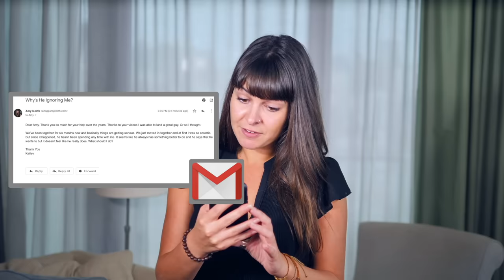"Help! My Boyfriend Doesn't Make Time For Me!"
Does your boyfriend always seem too busy? Do you feel like an afterthought, like you have to bug him to get him to spend any time with you? I know how you feel.

In this video I’ll guide you through a simple Quality Time Diagnostic that will determine if your relationship is in trouble. Then I’ll give you My four-quadrant method to maximizing One-On-One time with any man.

I’m Amy North, a relationship coach from the West Coast of Canada. I’m here to tell you how to deal with a problem that I’ve been hearing about more and more lately. It starts with a message I got from one of my fans.

Dear Amy. Thank you so much for your help over the years. Thanks to your videos I was able to land a great guy. Or so I thought.

We’ve been together for six months now and basically things are getting serious. We just moved in together and at first I was so ecstatic. But since it happened, he hasn’t been spending any time with me. It seems like he always has something better to do and he says that he wants to but it doesn’t feel like he really does. What should I do?

Signed,
Kailey

It’s not the first time I’ve got it and I know it won’t be the last. So I was inspired to make a video for anyone who’s ever felt like Kailey does right now.

Here are a few things you need to ask yourself if you aren’t happy with the amount of time your guy spends with you. This diagnostic is based on case studies from hundreds of real relationships that I’ve dealt with in my time as a relationship coach. These are now the first questions I ask any time a client is looking for more quality time in their relationship. Feel free to pause the video if needed and really take your time answering these questions as they’re a vital tool in the process.

What are my expectations?

How much time would you like to spend together? How often would you like to talk? What are some non-negotiable events or plans that he needs to be there for?

I’m not saying your expectations are too high but I do know that it’s important to figure out what you want before you can try to get it. With that in mind, imagine your perfect week. How much time would you two spend together? Do you think this is reasonable to ask for?

I think one of the most overlooked parts of relationships is the different expectations we each have and never voice.

And more broadly speaking, ask yourself “what do I want from this relationship?” I’ve noticed that a lot of people want their relationship to solve all their problems and to be the main source of happiness in their life. This can put too much pressure on your guy and yourself to be this perfect couple. Closeness will come with time but you also need to make sure you continue to build other relationships and find different sources of happiness. This is the best path forward for yourself and your relationship.

2. Is he busy or just not making an effort?

If he’s always flaking on plans, never asking you out first, or disappearing for long periods of time then this might be a clear indicator that he’s not making an effort. This could mean that he’s pulling back from the relationship, that he doesn’t want to spend as much time together as you do, or that he’s just not very considerate.

If he has a pretty demanding job and plenty of responsibilities and obligations on top of that, then maybe he really is just busy.

I’m going to say something controversial here. Does it make a difference whether he’s busy or is not making an effort? Bottom line: if he isn’t there, he isn’t there.

I know a lot of girls whose boyfriends or husbands are always busy and can barely make time for them. They all have this time on the horizon that they can finally be together as much as they’d like. Maybe he’s going to be finished this big project at work, the busy season will be over, or he’ll just start finally making time for her.

But more often than not, this time never comes. Busy people tend to only get busier. If this is your guy then you need to be realistic about how much you can expect to be together and whether or not you can be happy with that?

There are plenty of women who want a guy who is driven and ambitious. These guys can often struggle with priorities and work-life balance.
It’s nice when your guy has a reason to leave the house in the morning and a job that he’s passionate about but sometimes it’s not worth the trade off.